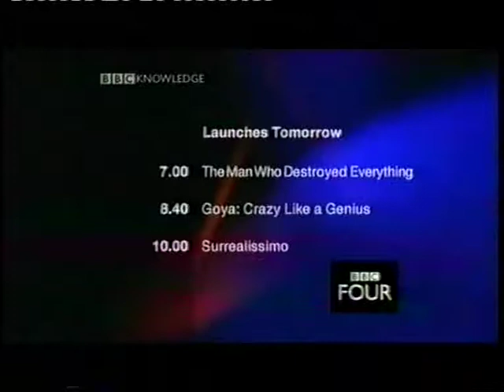BBC Knowledge - Inside Knowledge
A clip from Inside Knowledge, broadcast on BBC Knowledge's final night in March 2002, looking back at some of the channel's early programming, including early appearances by Charlie Brooker and Jason Bradbury.

More on BBC Knowledge programming at Des and Mick - TV & Radio